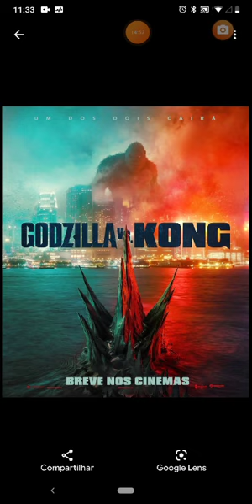o que eu achei de Godzilla vs Kong ?